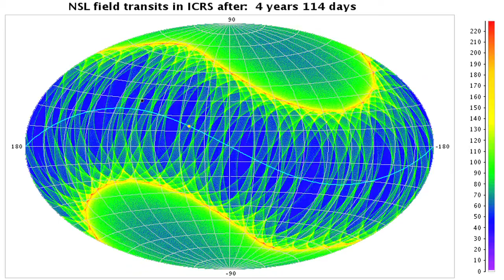Gaia Nominal Scanning Law (NSL) movie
An accurate simulation of the Nominal Scanning Law (NSL) of Gaia during its 5 year nominal mission illustrated in 1 minute.

Gaia is an astrometric satellite mission by the European Space Agency which will map roughly a billion objects over the whole sky,

The telescope has two fields of view both covering about 0.5 square degrees on the sky: an area slightly larger than the full moon. The animation accurately shows the number of field transits for both fields of view as expected when following the Nominal Scanning Law (NSL) during its 5 year nominal mission.
- The coordinates are in ICRS (similar to equatorial), longitude increasing to the left.
- The ecliptic plane in this system is given by the blue warped line.
- The sun is represented by a yellow dot.
- The spin axis of Gaia is represented with a black dot.

The movie has three intervals:
1) From 0 to 2 days:
   - The two fields of view scan great circles.
   - Due to slow precession of the spin axis, different great circles are scanned.
   - The 'holes' between the great circles are real: since the across scan rate is
     too high there. You will see that these places are covered at later times.

2) From 2 to 183 days:
   - The 63 day precession period of the spin axis around the sun can clearly be seen, and the spin axis is obviously in the middle of the great circles that are being scanned.
   - The spin axis is always at an angle of 45 degrees with the sun.
   - It shows that after half a year we have covered the whole sky at least once.

3) From 183 days to 5 years:
   - It shows how the particular NSL scan pattern is being built up.
   - It shows that the overabundant regions at +/- 45 deg latitude in Ecliptic
     coordinates is caused by the 45 deg angle between the spin axis and the sun.

The movie was made by scanning the central positions of each pixel of a Healpix map of depth 8 (3.1 million pixels) with the scanner in AGISLab and taking the number of Sky Mapper observations (of which there is just 1 per field transit).

I created this animation using AGISLab: a software that accurately simulates the expected scanning and astrometric behaviour for the ESA Gaia satellite. I co-developed this software during my PhD in Lund (Sweden) when working on the astrometric solution for Gaia.

Best quality .mov version of this animation is found at the bottom of

Berry Holl
Created: 25 November 2008
Uploaded: August 2013